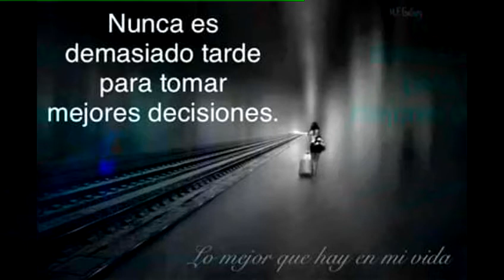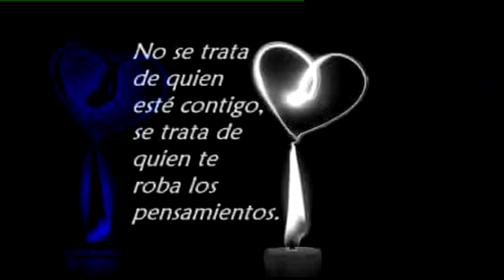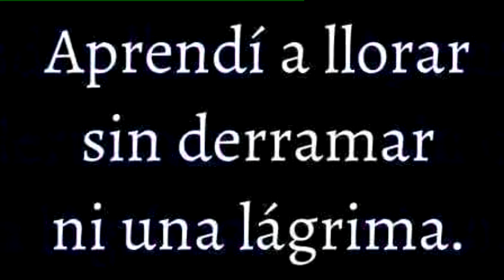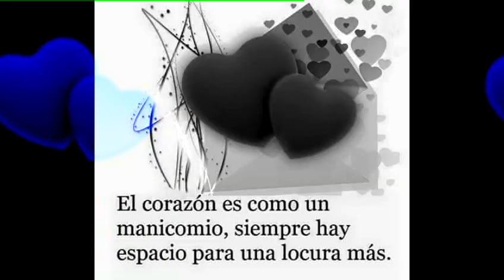Ven Ven Machete Rap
Una Canción Romántica Para Los Enamorados Y Los Amantes De La Buena Música Espero Que Les Guste A Todos Los Que La Escuchen Disfruten La Música Romántica Sigueme Suscribete Ami Canal
ATT: Machete Rap